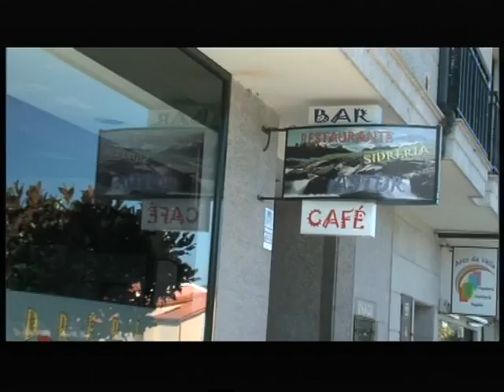LIGA METROPOLITANA ASTUR 2 SAT VIGO 3 CON NEL FERNANDEZ